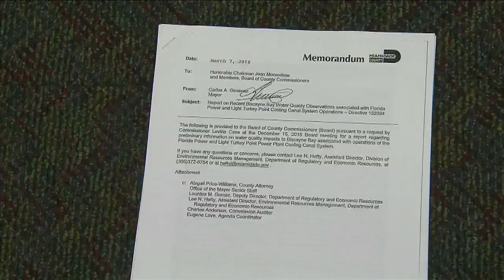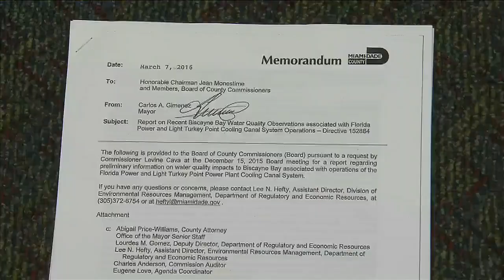Study finds high levels of radioactive isotope in Biscayne Bay linked to Turkey Point canals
A University of Miami study in Biscayne Bay found high levels of a radioactive isotope linked to water from canals at Florida Power & Light's Turkey Point power plant.